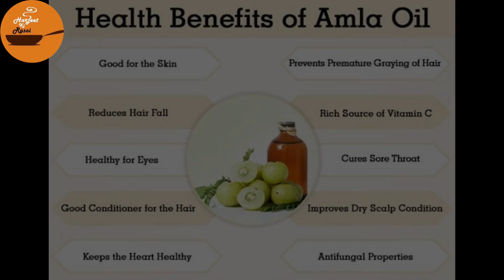Winter Special Tips-3 कमाल की टिप्स जो पहले किसी ने नहीं बताई होगी-Cooking Tricks-Harjeet Ki Rasoi